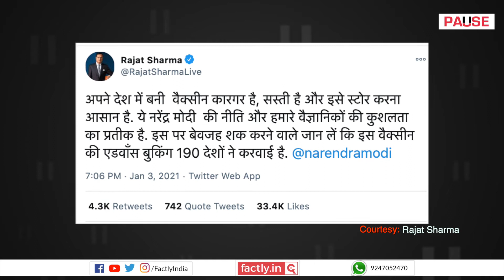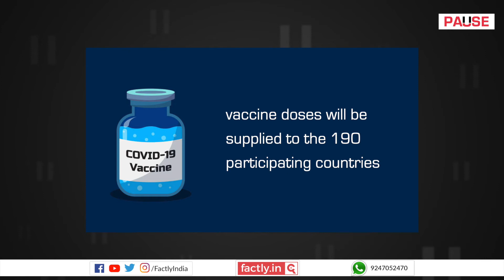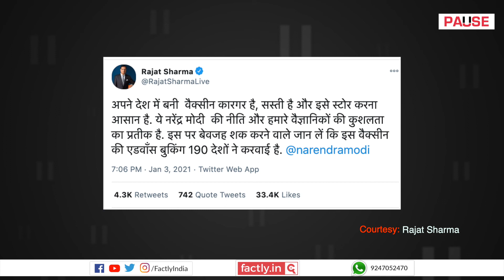FACT CHECK: Have 190 Countries Pre-Booked Bharat Biotech's COVID-19 Vaccine?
A tweet by senior journalist Rajat Sharma says that 190 countries have pre-booked the COVID-19 vaccine developed by Indian company, Bharat Biotech, and that this is a huge success for the Modi government. We check the veracity of the claim in this video.